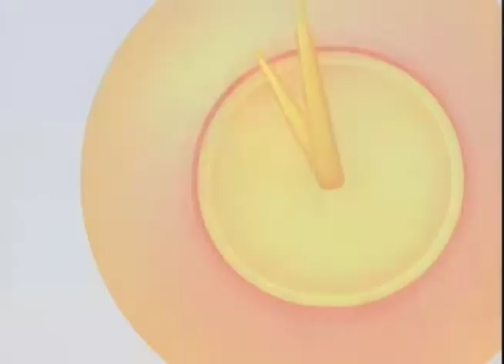Bem na Hora 16/05/17 na íntegra